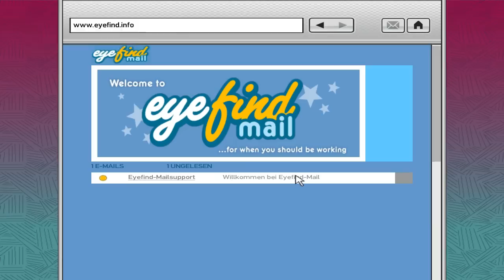GTA 4 Walkthrough #19 [HD] - Logging On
Video-Walkthrough zu GTA 4 - Deutsche PC-Version (german subtitles).

#19 - Logging On

Der Walkthrough enthält die Storymissionen inkl. der Zwischensequenzen. Keine Mods, keine Cheats dafür Patchstand 1.0.7. Gespielt auf maximalen Settings/Details. PC-System siehe Profil/Kanal-Info.